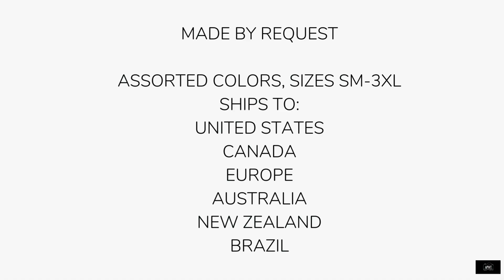Men's and Women's Sweatshirts - Beige Brown Too Unisex Hoodie - APWT Digital Stationery Gift Shop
From the APWT Digital Stationery Gift Shop is our Beige Brown Too Unisex Hoodie.

Our original design featuring the word 'Brown' cascading downward in different shades of brown ending in white against a beige background, printed on a comfy unisex hoodie available in assorted colors, sizes S-3XL. This sweatshirt celebrates self love, and the different shades of brown people.